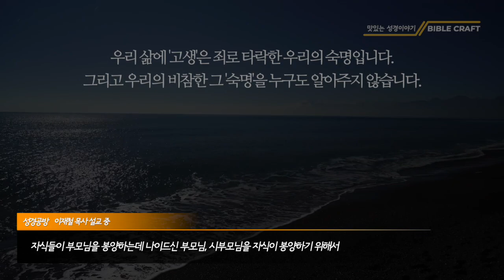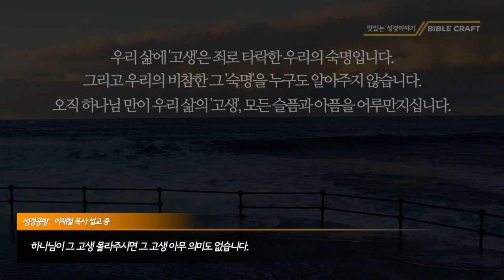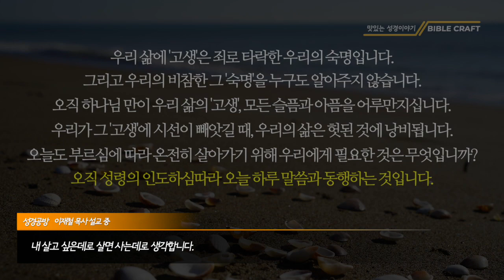이재철 목사 l 왜 나의 삶은 늘 고생과 고난의 연속입니까? l 도대체 이 고난과 고생의 악연은 언제 끊어지는 것입니까?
죄로 타락한 인간에게
고생, 고난은 피할 수 없는
숙명입니다.

우리는 그 고생과 고난 가운데
살아가기 위해 죽을 힘을 다해
노력하고 애를 쓰지만
결국 그 누구도 그 수고와 노력을
알아주진 않습니다.

나 이외에 다른 타인의 삶에
인간은 크게 관심이 없기 때문이며
타인의 삶이 내 삶에 그 어떤
영향도 줄 수 없기 때문입니다.

그러나 하나님은 오늘도
우리 삶의 비참함을 아파하시며
우리의 발버둥에 가까운 인내와
수고와 노력을 이해하십니다.
그리고 품으십니다.

우리가 인간의 고난에만
매몰되어 우리 삶을 한탄스럽게
바라보기만 한다면
결국 우리가 마주하는 현실은
비참함 그것 뿐입니다.

그러나

성령의 인도하심안에서
말씀에 순종하는 한걸음을 걸어갈 때
비록 우리의 삶이 고난, 한순간에
사라지는 한숨과 같다 하더라도

우리는 고난과 고생가운데에서도
하나님의 부르심, 그 뜻대로 살아가는
하나님의 사람으로 살아갈 수 있을 것이며,

그 하나님의 사람들에게
오늘도 하나님은
하늘이 텅텅 빌 정도로
놀라운 은혜를 허락해주실 것입니다.

글.유찬호 목사.

2021년 말씀과 더 가까워지기 프로젝트
365일 교리문답 매일달력 펀딩 중입니다 :)

■ 글.유찬호 목사 (인생질문, 채움물리학 저자)
■ 편집 및 자막 : 성경공방
■ 추천도서 : 인생질문 (도서출판 동행, 청소년 및 청소년, 청년 사역자 추천도서)

■ 사용된 배경음악은 원네임 및 성경공방 자작곡 (돌아갑니다) 입니다.